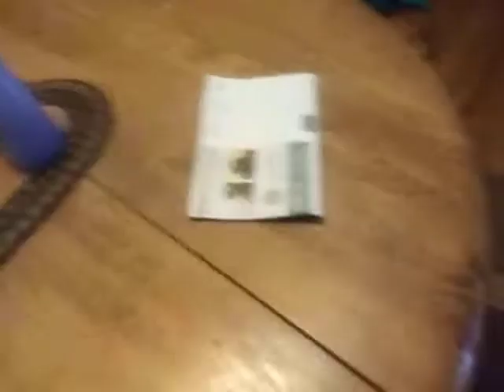Oven mitten makeing a channel